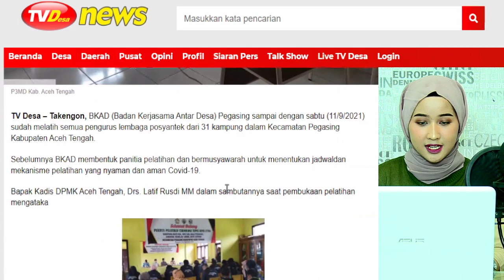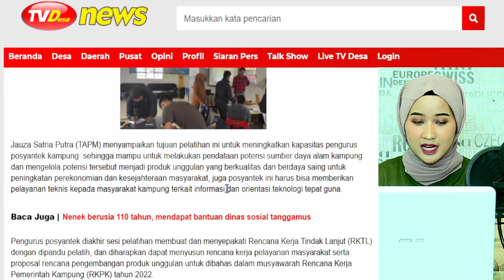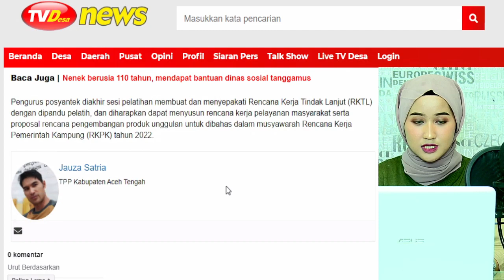BKAD Pegasing Latih Pengurus Posyantek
BKAD (Badan Kerjasama Antar Desa) Pegasing sampai dengan sabtu (11/9/2021) sudah melatih semua pengurus lembaga posyantek dari 31 kampung dalam Kecamatan Pegasing Kabupaten Aceh Tengah.